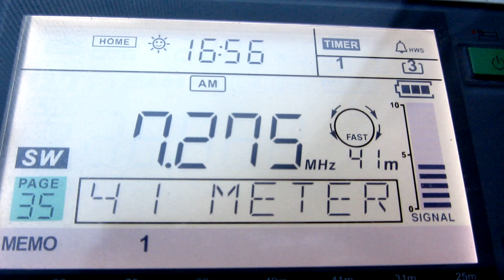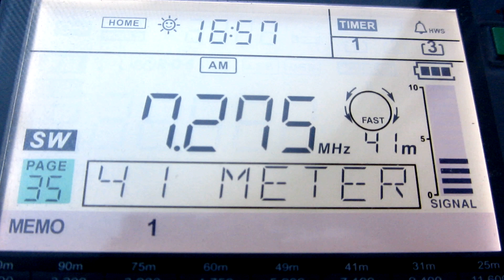PBS XINJIANG [URUMQI, 100 KW] — 7275 KHZ — [25 OCTOBER 2022 13:57 UTC]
Frequency: 7275 Khz
Location: MOSCOW
Ant.: TA
RX: SANGEAN ATS 909-X